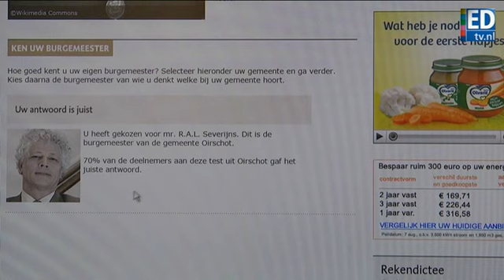Heeze: Paul Verhoeven?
Het ED hield afgelopen week een enquete op ed.nl met de vraag: 'Hoe goed kent u uw burgemeester?' Bijna 7000 mensen deden mee. EDtv deed de proef op de som in Heeze en vroeg op straat of men ene Paul Verhoeven –oftewel de burgemeester van Heeze-Leende- kende